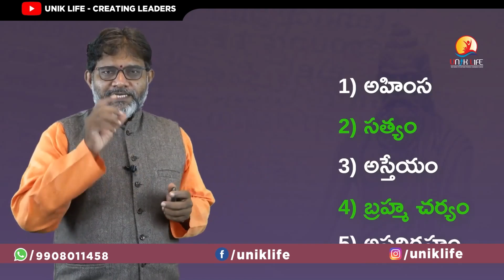ఆడవారిని ఇలా అస్సలు చూడకండి ? BALUG YOGACHRYA | RELATIONSHIP EXPERT | UNIK LIFE